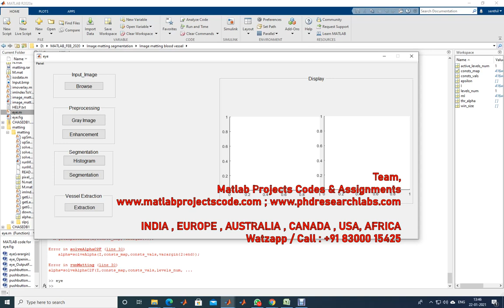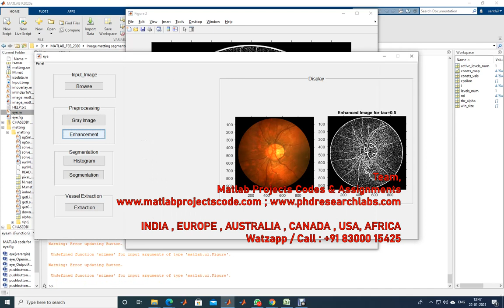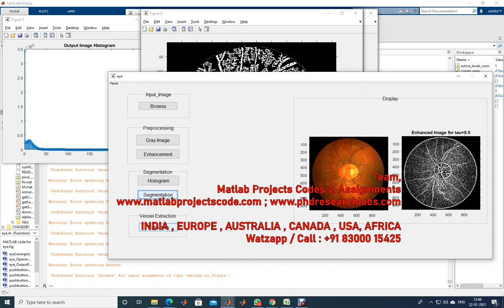Diabetic Retinopathy | Retinal segmentation | PH.D. RESEARCH SUPPORT | MATLAB PROJECTS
Experts in MATLAB-ANTENNA-PYTHON-CADENCE-HSPICE-DIgSILENT-ANSYS-SIMULINK-SIMSCAPE,ANDROID...
Matlab-Antenna-Python-Cadence-HSPICE-DIgSILENT-Simulink-Simscape

MATLAB PROJECTS
ANTENNA PROJECTS
WIRELESS PROJECTS
PYTHON / TENSORFLOW

ASSIGNMENTS
PHD RESEARCH
THESIS
PROJECTS

CODING IMPLEMENTATION
THESIS - DISSERTATION
ASSIGNMENTS - HOMEWORKS

Matlab/Simulink/Python
Antenna/VLSI/Cadence
Wireless Communication
Image Processing
Deep Learning
Optical System
Mechanical Engg
Journals Scopus/Sci/Scie

CADENCE-HSPICE-DIgSILENT
SIMULINK-SIMSCAPE